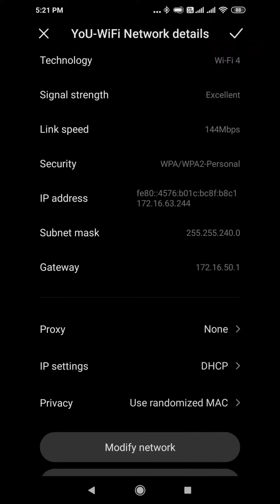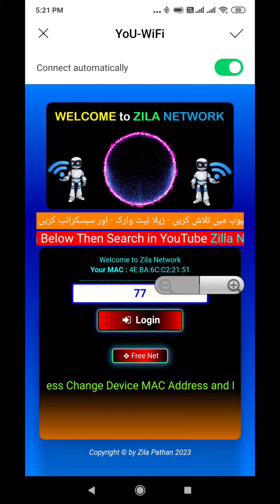I Changed My Android's MAC Address (and it's awesome)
Whenever you enter the Wi-Fi code in your mobile, first go to the Wi-Fi and go to the connect Wi-Fi and change the Wi-Fi MAC address because usually it connects to a random address. Change this to an address in the device and enter your Wi-Fi code.

جب بھی آپ اپنے موبائل میں وائی فائی کوڈ ڈالیں پہلے وائی فائی پر جائیں کنیکٹ وائی فائی پر جائیں اور وائی فائی رینڈم میک ایڈریس کو تبدیل کریں اور ڈیوائس میک ایڈریس پر سیٹ کریں پھر وائی فائی کوڈ ڈالیں۔